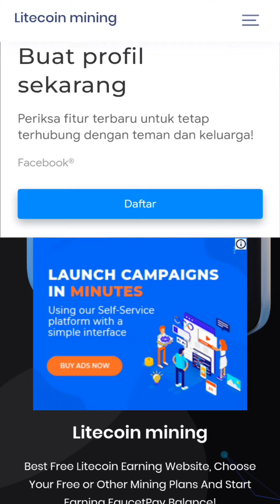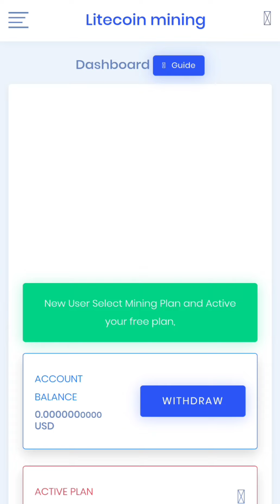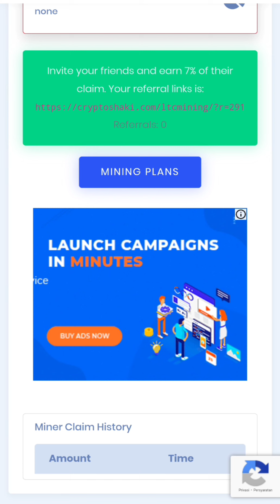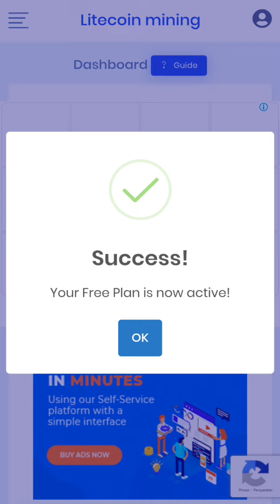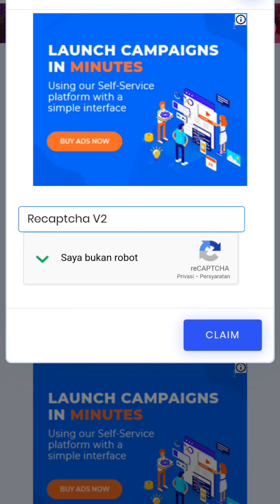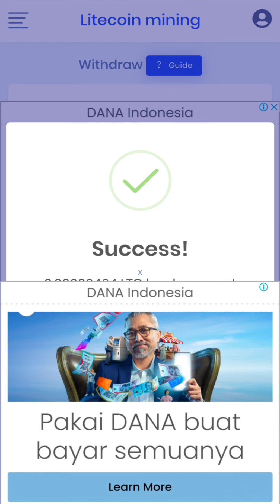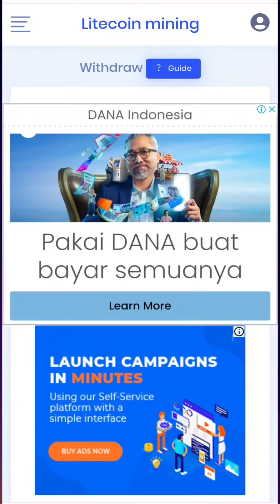MINING LITECOIN TERCEPAT DAFTAR LANGSUNG WHIDROW GRATIS TANPA DEPOSIT